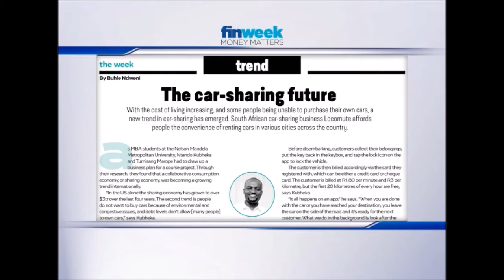finweek Money Matters: Africa's first car-sharing network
In this episode of finweek Money Matters we discuss:
Trend: The sharing economy is becoming increasingly popular internationally, and services like car-sharing have been available in a number of developed countries for many years. Locally, car-sharing business Locomute was established in 2014 and now offers services in Cape Town, Johannesburg, Ekurhuleni, Pretoria and Durban. Chairman Sibusiso Xaba shares more on the service.
finweek Money Matters is a weekly programme aired every Friday 13:00 CAT on CNBC Africa (DSTV Channel 410). The programme focuses on trends, investment analysis and economic debates.